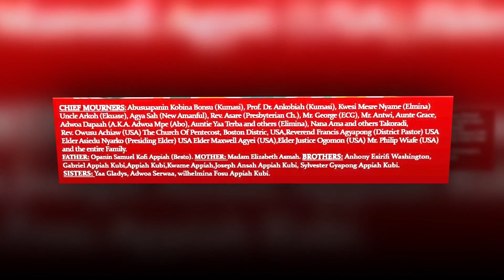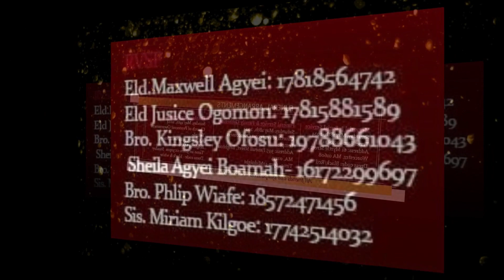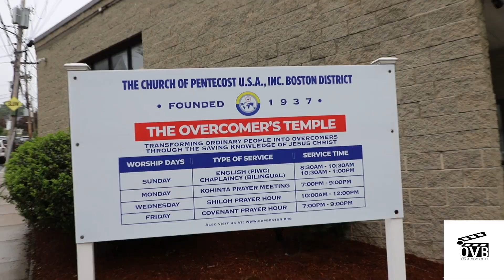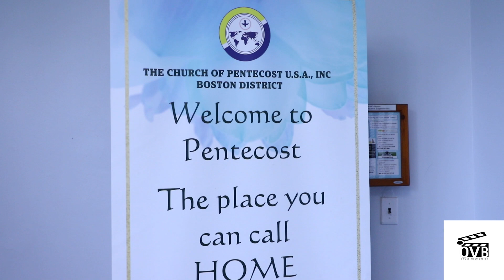THANKSGIVING SERVICE OF THE LATE SAMUEL KOFI APPIAH KUBI, BOSTON, MA USA